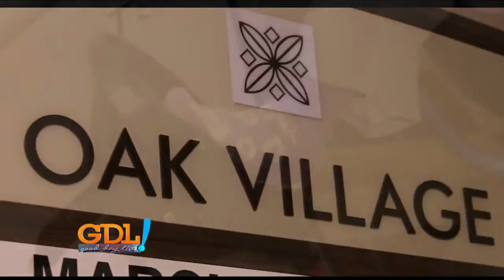Good Day Live, Oak Village